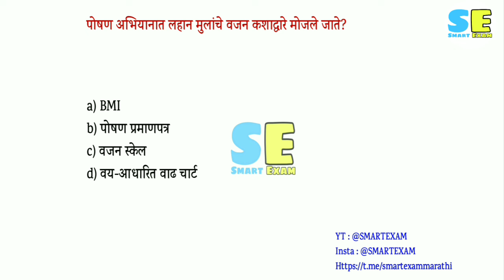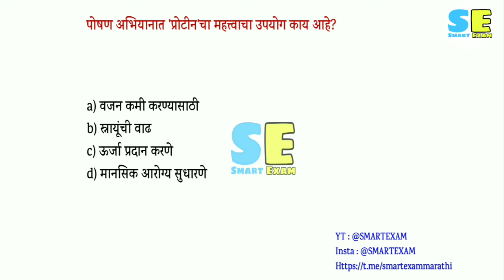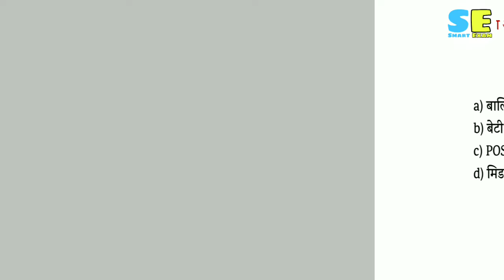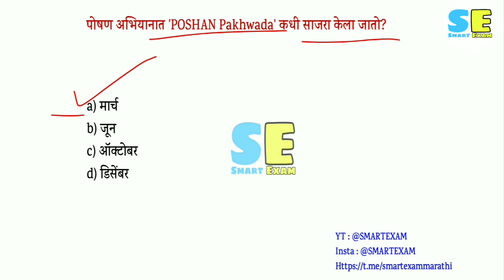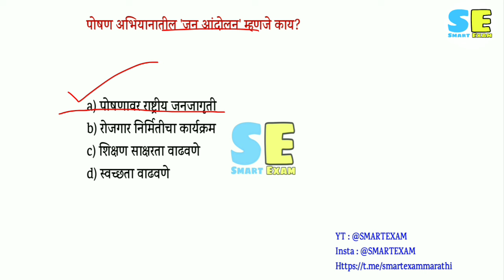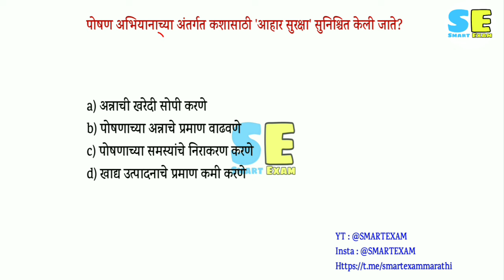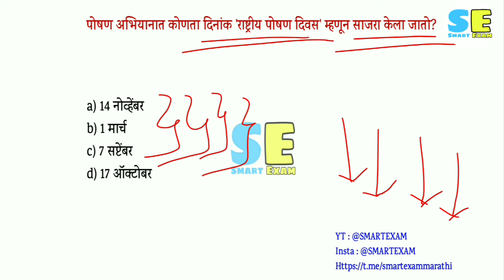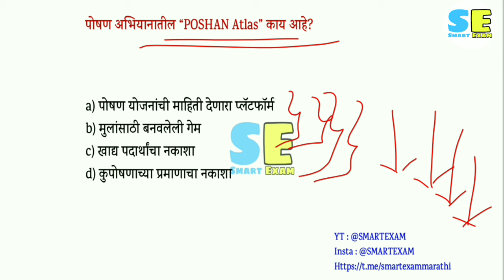महिला व बालविकास भरती प्रश्नपत्रिका|icds supervisor previous question papers|icds maharashtra paper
अधिक प्रश्नांच्या सरावासाठी तुम्ही आपली Test Series Batch देखील Join करू शकता. अधिक माहितीसाठी आपल्या Telegram Channel ला Join करा

महिला व बालविकास भरती प्रश्नपत्रिका|icds supervisor previous question papers|icds maharashtra paper 2024

icds supervisor vacancy 2024, icds supervisor recruitment 2024 online apply, icds